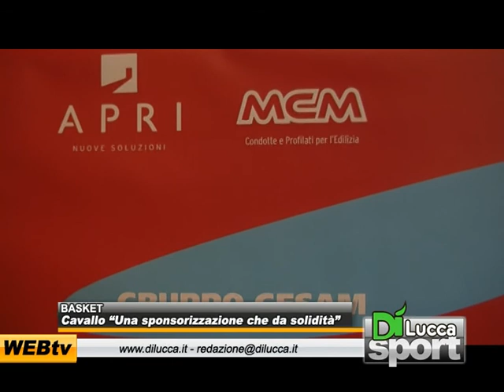Basket - Cavallo una sponsorizzazione che da solidità - Dì News - 4 Ottobre 2012